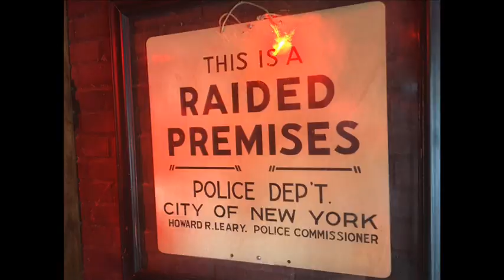28th June 1969: The Stonewall Riots begin when NYPD raid the Stonewall Inn in Greenwich Village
In 1969 it was illegal to engage in homosexual behavior in public, which included holding hands, kissing, or dancing with someone of the same sex. Members of the LGBT community consequently socialized in gay bars that were frequently raided by the police. The Stonewall Inn in Greenwich Village had been turned in to a gay bar by the Mafia with the hope that they could profit from offering ‘protection’ to the patrons, while paying off the police to ensure they could continue operating even without a liquor license.

By 1969 the bar had become incredibly popular, especially as it was the only establishment in the city that allowed gay men to dance together. However it also attracted a lot of attention from the police’s Public Morals Squad who frequently raided the city’s gay bars and arrested patrons and employees alike.

In the early hours of 28 June, police officers raided the Stonewall Inn. While they attempted to arrest employees and patrons suspected of cross-dressing, around another 200 customers were released from the bar only to congregate outside on Christopher Street. Scuffles between the patrons and the police soon turned into a full-scale riot, as the community’s longstanding anger exploded.

Unaccustomed to such a violent response, the police retreated back inside the bar. The building was smashed up and set alight and, despite the arrival of riot police, it wasn’t until 4 a.m. that the situation began to calm down. Nevertheless, rioting continued for another five nights and acted as a catalyst for LGBT political activism. Just a year later the first gay pride marches took place, marking the first anniversary of the Stonewall Riots.